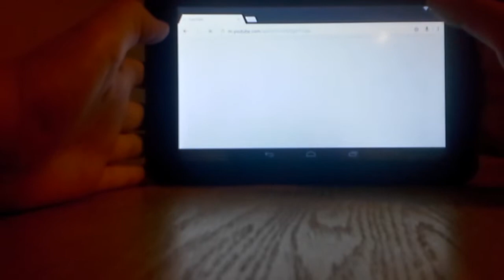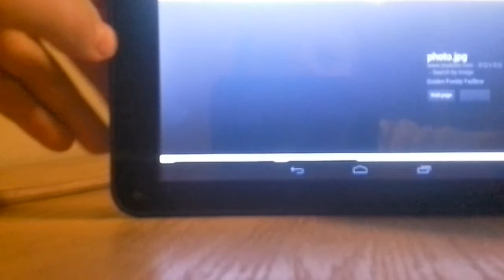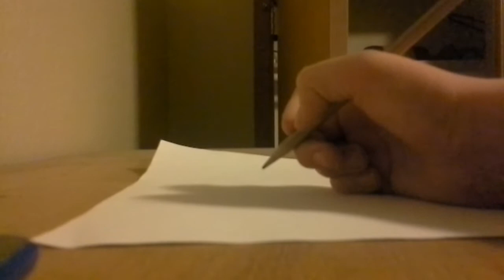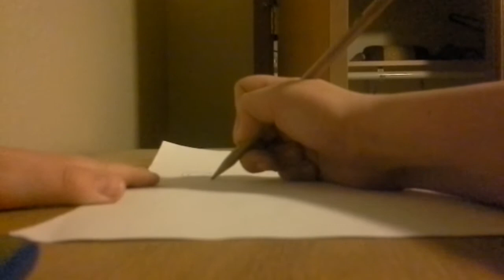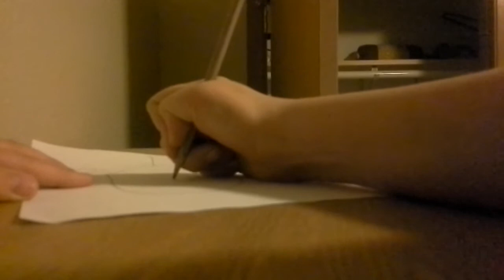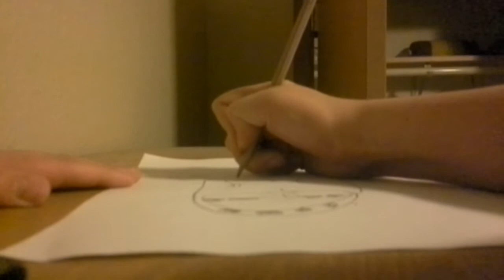golden freedy draw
first draw